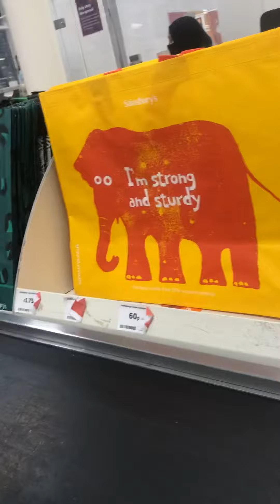Late Shopper at Sainsbury’s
laging pinakahuling costumer mamimili dito sa uk si jerie dada.. Alam n nila yun kaya wala silang magagawa kundi mag antay haha!